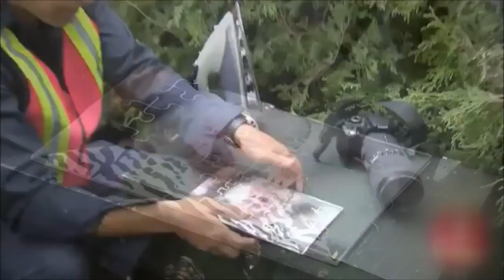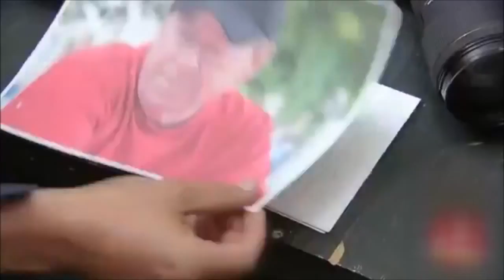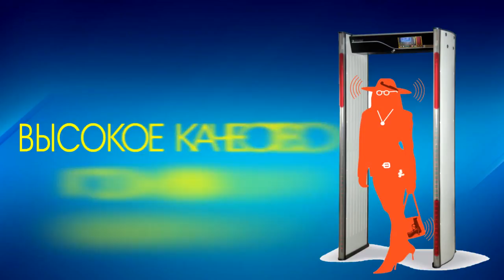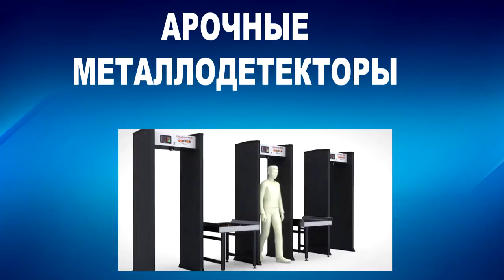Рек Медиа Плюс Свежие рекламы каждую неделю HD 21 02 17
Реклама на мониторах в маршрутных такси! 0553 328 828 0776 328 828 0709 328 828
Все по доступным ценам!!!